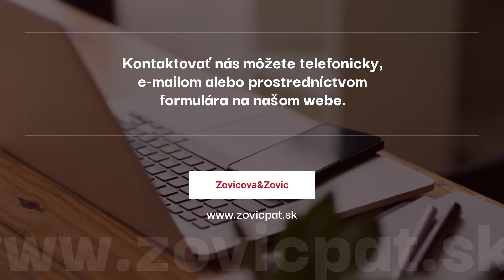ŽOVICOVÁ & ŽOVIC IP, s. r. o. - patentová, známková a právna kancelária Bratislava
Spoločnosť ŽOVICOVÁ & ŽOVIC IP ponúka komplexné služby v oblasti patentov, ochranných známok, dizajnov, úžitkových vzorov, rešerše, právneho poradenstva, sporovej agendy a zastupovania v konaniach pred úradmi ÚPV SR, EPO, EUIPO. V rámci služieb sa spoločnosť zameriava na patenty, ochranné známky, úžitkové vzory, dizajny, zemepisné označenia, názvy domén, ako aj vyhľadávanie IP adries, licencovanie, presadzovanie IP, nekalú súťaž, súdne spory a autorské práva. Kancelária zastupuje klientov v konaniach pred Slovenským patentovým a známkovým úradom (Úrad priemyselného vlastníctva Slovenskej republiky), Úradom Európskej únie pre duševné vlastníctvo (EUIPO), Svetovou organizáciou duševného vlastníctva (WIPO) a súdmi v Slovenskej republike. Spoločnosť zabezpečuje zastúpenie aj v Českej republike prostredníctvom Czech Associate.